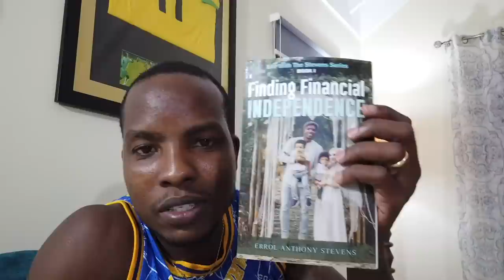The Baby Is Growing So Fast + Going On Vacation ( Best Hotel In Jamaica 🇯🇲)